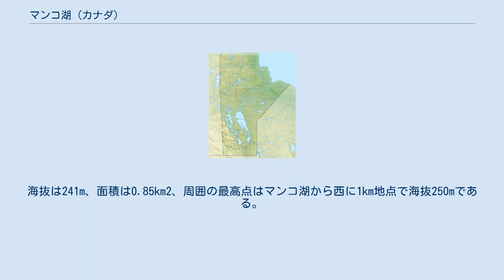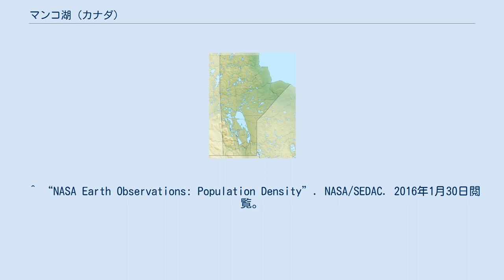マンコ湖 (カナダ)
マンコ湖（マンコこ、Manko Lake）はカナダにある湖。
首都オタワから約1600㎞北西のマニトバ州南東部に位置する。
海抜は241m、面積は0.85km2、周囲の最高点はマンコ湖から西に1km地点で海抜250mである。
湖は南北に1.4kmほど、東西には1.5kmほどの大きさがある。
 一帯は針葉樹林が取り囲む過疎地で、1km2あたりの人口密度は2人しかいない。
また、亜寒帯気候の寒さが厳しい土地であり、年間平均気温は-3℃である。
7月には17℃まで上がるが、冬季の1月には-22℃まで気温が落ちる。
 ^ Manko Lake hos GeoNames.Org (cc-by); post updated 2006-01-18; accessdate 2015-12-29 ^ “Viewfinder Panoramas Digital elevation Model”. 2015年6月21日閲覧。
 ^ “NASA Earth Observations: Land Cover Classification”. NASA/MODIS. 2016年1月30日閲覧。
 ^ “NASA Earth Observations: Population Density”. NASA/SEDAC. 2016年1月30日閲覧。
 ^ “Hydrology and Earth System Sciences”. doi:10.5194/hess-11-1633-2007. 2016年1月30日閲覧。
 ^ “NASA Earth Observations Data Set Index”. NASA. 2016年1月30日閲覧。